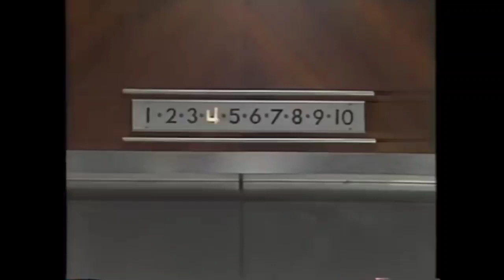Dracula The Elevator Operator!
Sonic needs to get up to the 7th floor but Dracula keeps going through all the floors

Sonic The Hedgehog as Kermit The Frog
Dracula as The Count

These videos are made for entertainment purposes only I do these type of videos and parodies for fun and I work really hard on them so please don't steal any of my videos or anyone else's without permission! okay have a good day and God Bless.